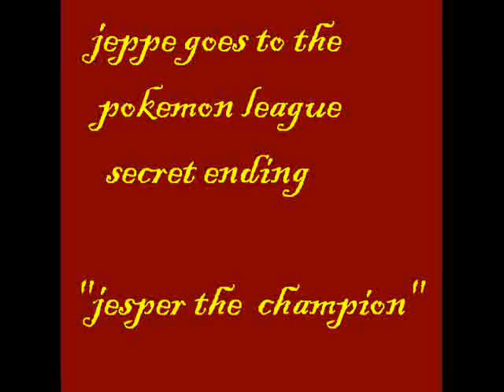jeppe goes to the pokemon league part 6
the secret ending of this season!!! you can only see it if you can handle the truth!